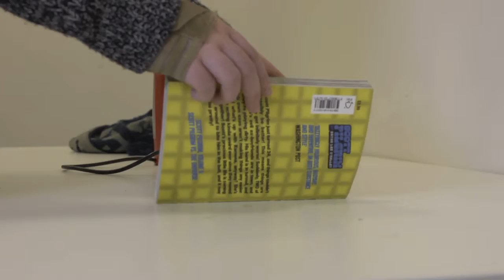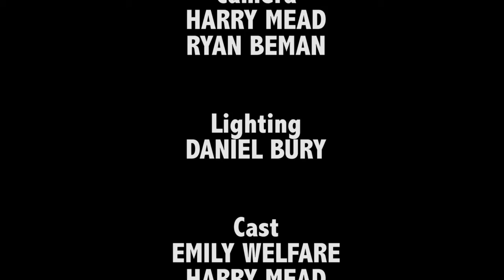Memoirs of Guilt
A silly short film about a girl feeling guilt from her boyfriends passing...